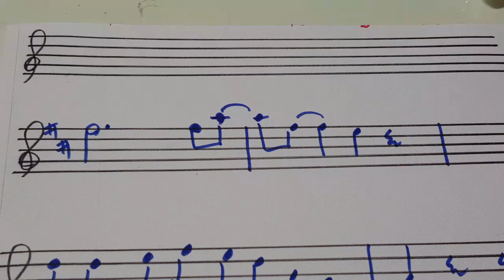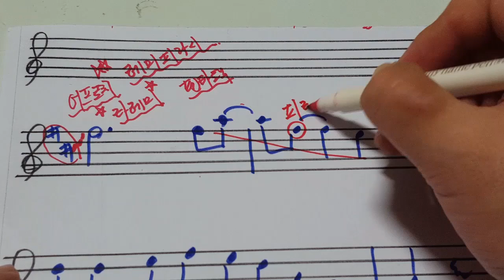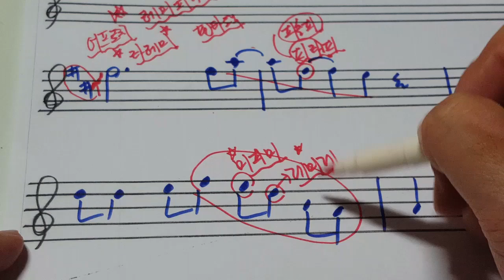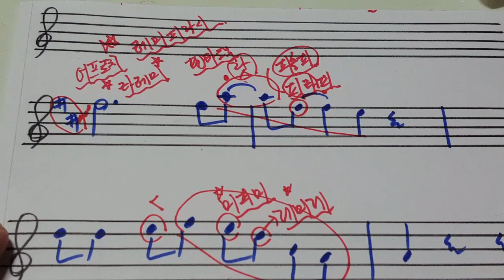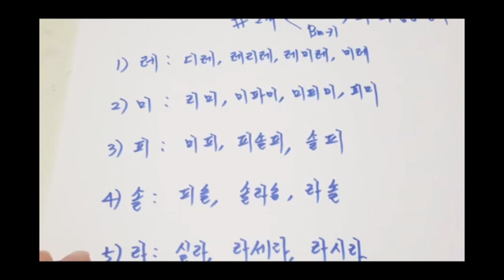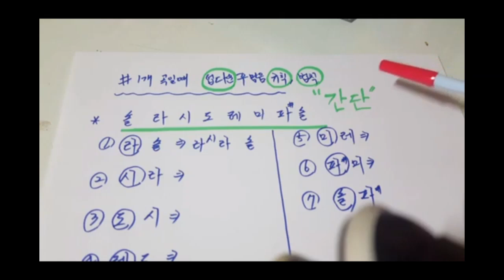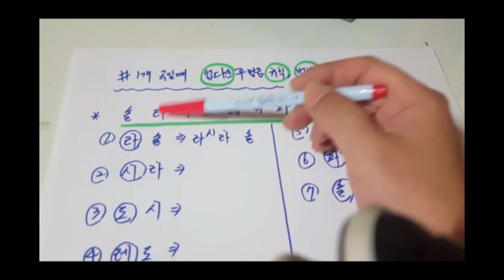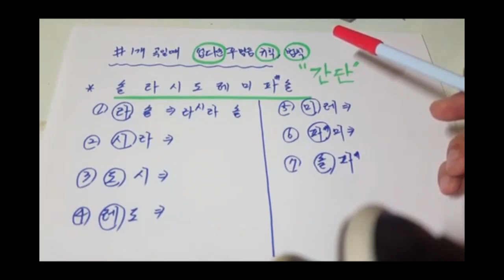샵2개 업다운꾸밈음과 어프로치 곡에 직접 적용해보기4 색소폰 (레슨상담01063016175) (경남마산)